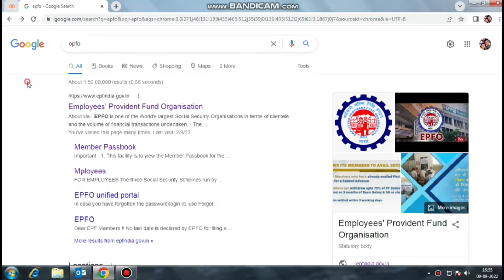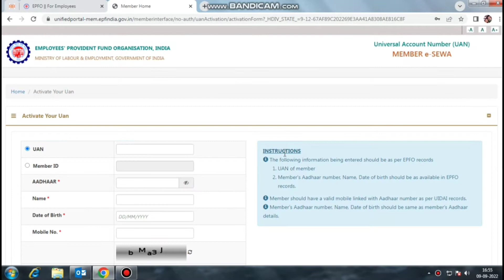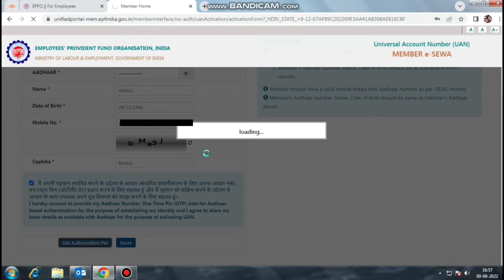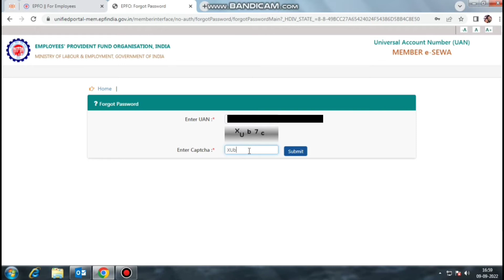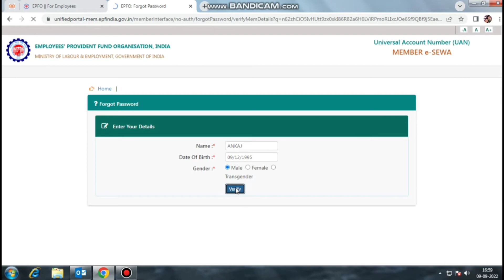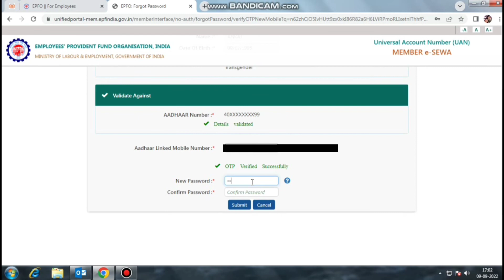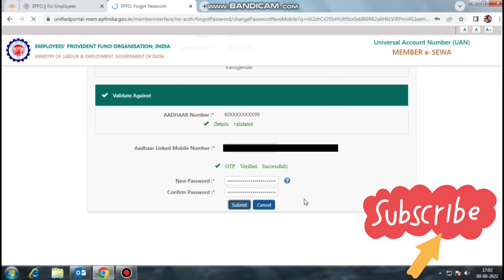how to activate UAN account। How to register UAN number online ।UAN kaise activate kare 2022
How to activate UAN number online

How to register UAN number online

How to activate UAN account online

How to register UAN account online

UAN account activate online

UAN account register online

How to registered UAN account online

Activate UAN account online

New registration password

UAN New account password

Password reset in EPFO account

EPFO ka UAN account activate online

How to activate EPFO UAN account online